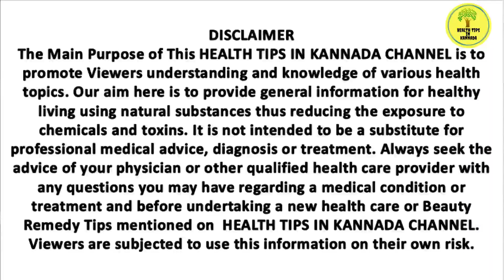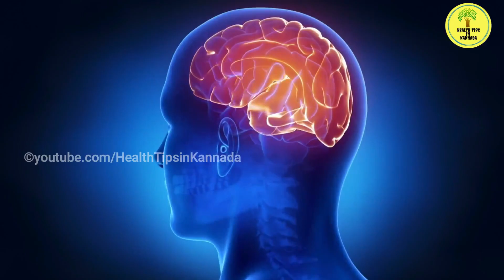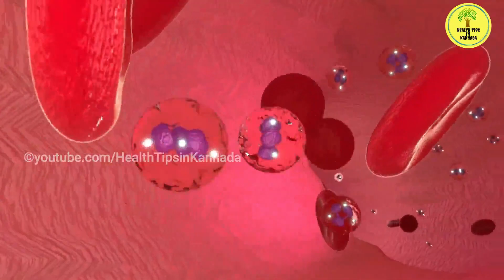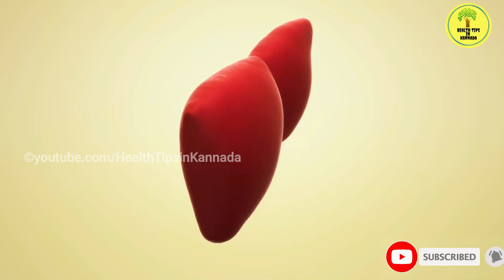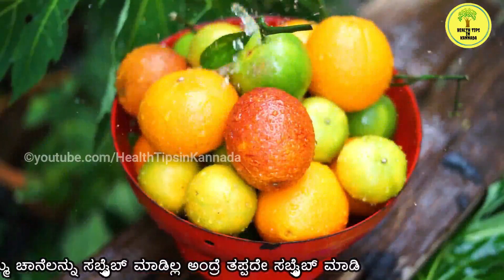ನೀರು ಕಡಿಮೆ ಕುಡಿದರೆ ದೇಹಕ್ಕೆ ಏನಾಗುತ್ತೆ ಗೊತ್ತಾ? | Side Effects Of Not Drinking Enough Water